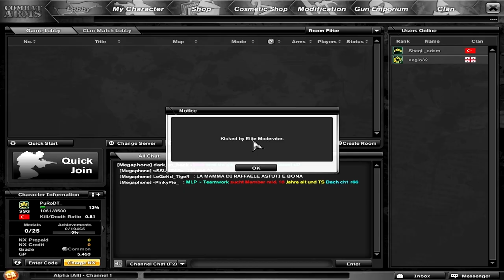kurosaki-ich aka PuRoDT_ unbe ++